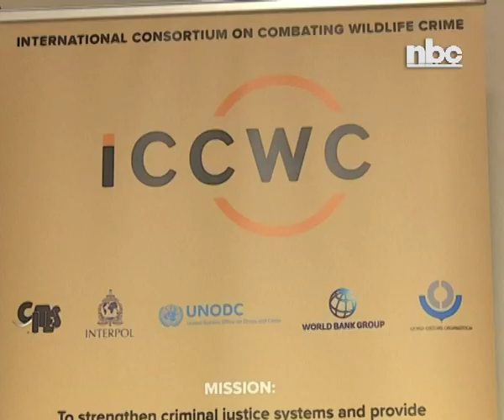Coordination needed to combat Wildlife and Forest Crimes-Shifeta -nbc